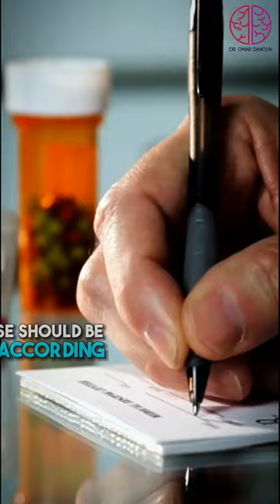Lamotrigine interaction with birth control pills